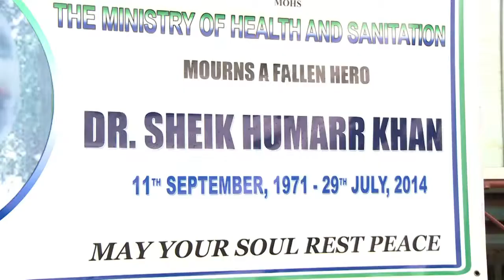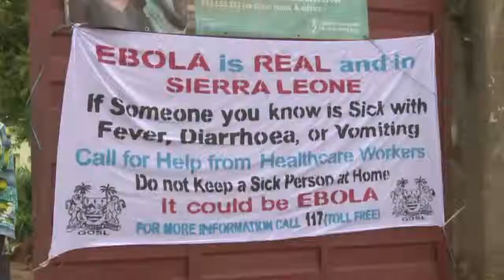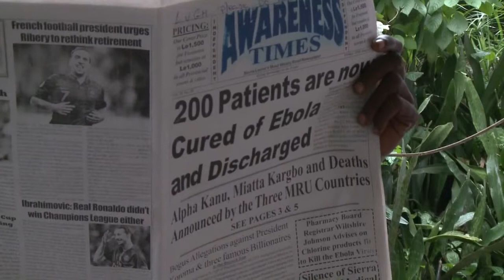Health workers in Sierra Leone risk lives to battle Ebola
Sierra Leone has lost 32 nurses since the end of May 2014 to the Ebola virus, an epidemic that's now claimed 1,145 lives in west Africa.